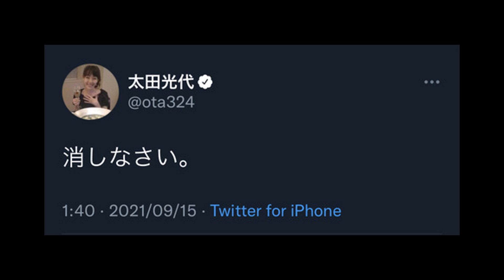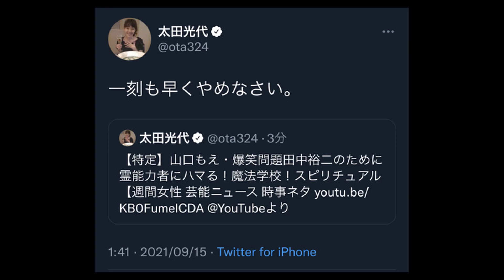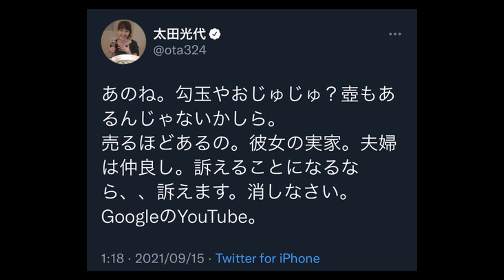ヘライザーが爆笑問題を誹謗中傷。タイタンの太田光代社長がヘライザーを訴えると激怒！